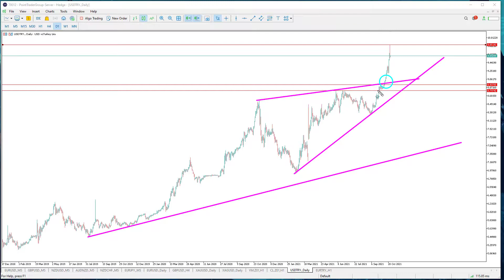التحليل الفني: الدولار الأمريكي مقابل الليرة التركية 26 أكتوبر 2021 | Point Trader Group